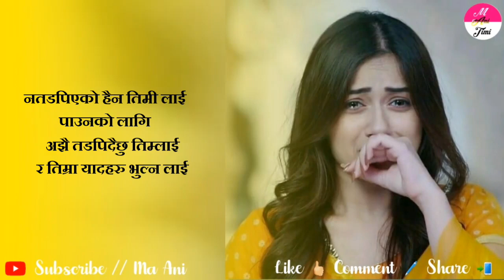Very Sad Quotes 2021 | Heart Touching Shayari | Man Xune Lines | ma ani timi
ma ani timi, where you will find videos on:

Nepali :
- Love Quotes
- Love Status
- Love Lines
- Shayari
- Muktak
- Poetry